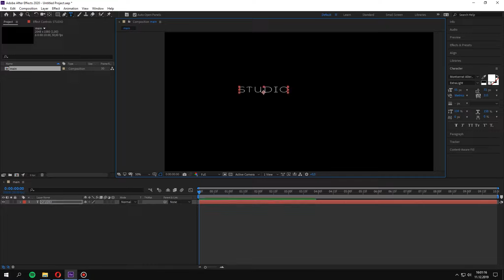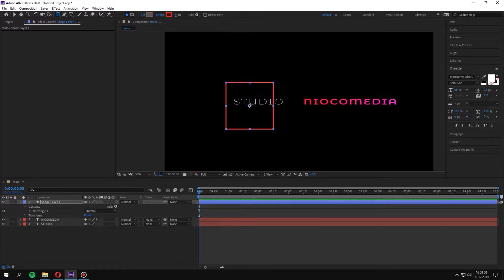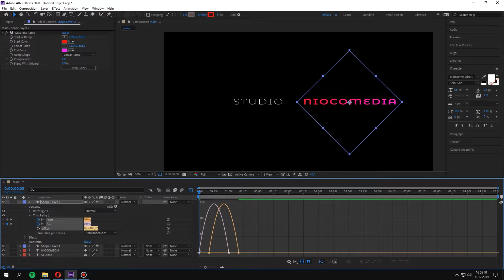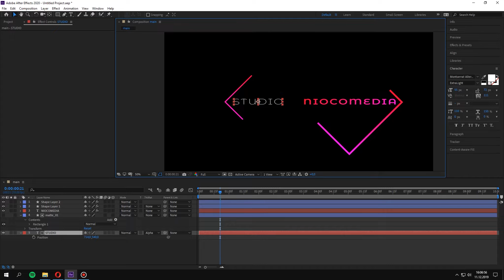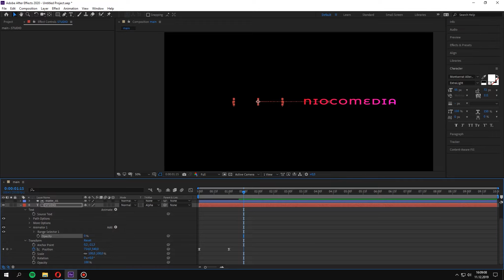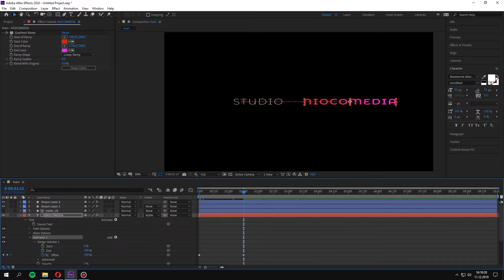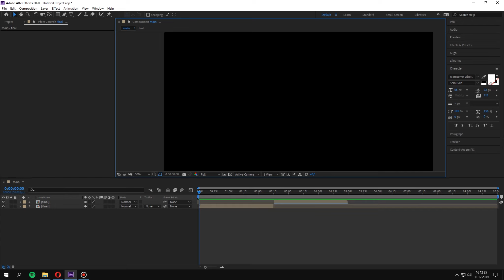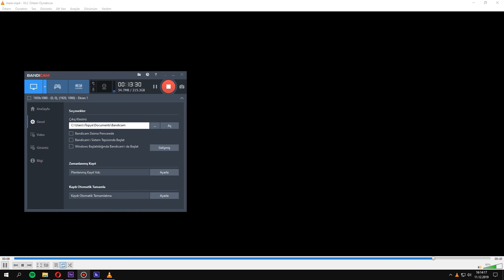Kendi Intronu YAP - | After Effects Alıştırmaları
Kendi kanalımız veya herhangi bir iş için şık ve kolay intro hazırlıyoruz.